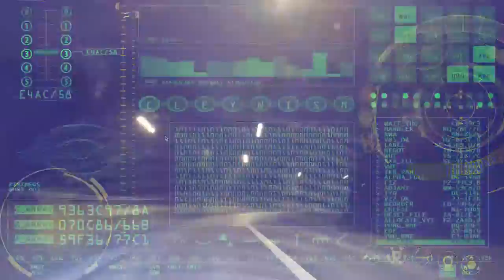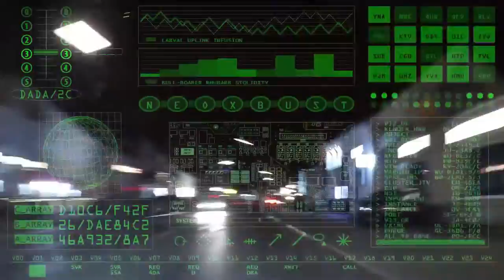Berlin Car drive by Night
Magic Moments für die Ewigkeit ...

Ich bin nicht perfekt und vieles ist Geschmackssache, aber wenn jemand meine Arbeit verfolgt dann weiß er, dass ich von Anfang an "very emotional" war!

Ich lade Sie ein in meine Kunstwelt einzutauchen um sich ein Bild über mich und meine Arbeiten zu machen.

Crazy aber auch Luxuriös und auffällig lässig, immer jenseits vom Durchschnitt, das ist „sHIt hAppEnS by Svan",
mein Mode-Label & Fotoserie seit 2012 was Provoziert und Interessiert!

"Es kommt darauf an, sich von anderen zu unterscheiden,
ein Engel im Himmel fällt niemandem auf." (George Bernard Shaw)